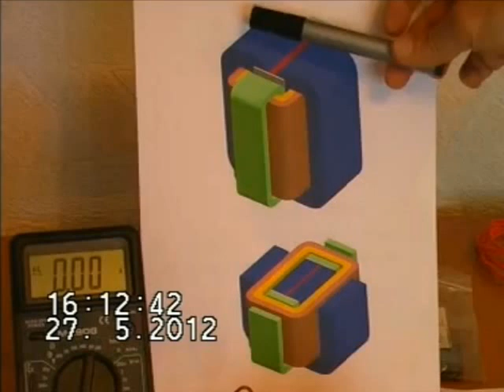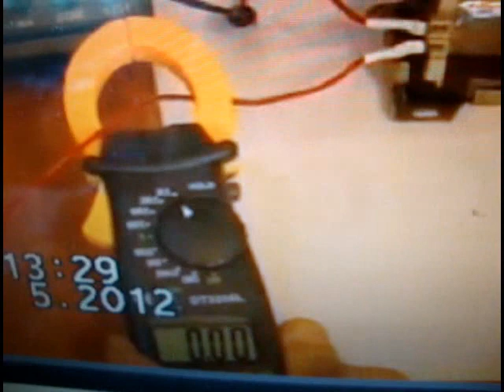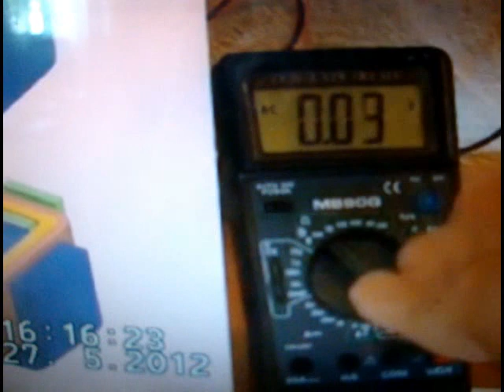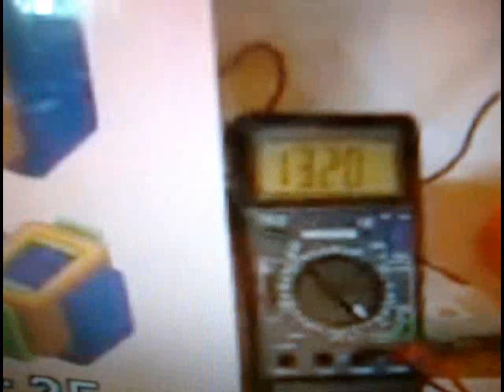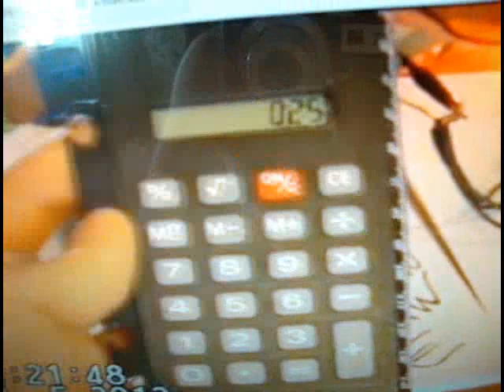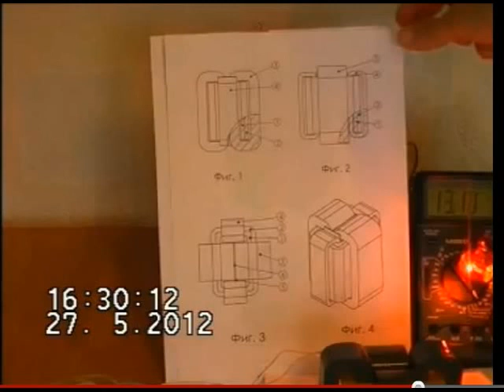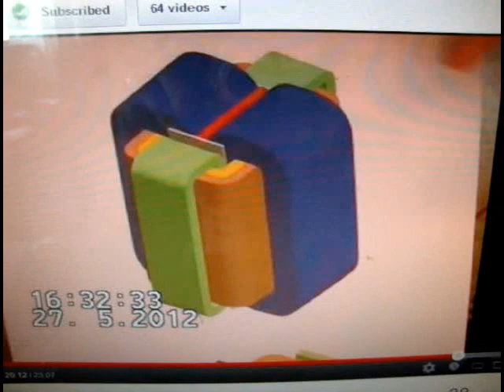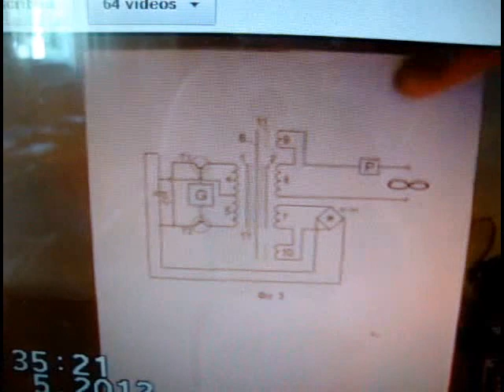Wesley introduces:" part #1 transformer by Alexander Kugushov" with respect to Tariel Kapanadze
transformer by Alexander Kugushev.swf